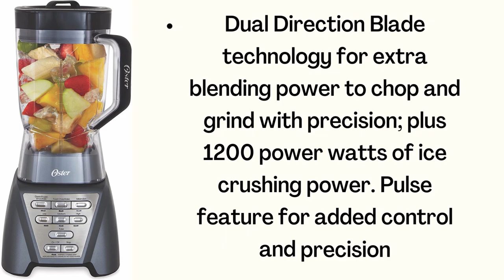Best Blender with Professional Tritan Jar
Oster Pro 1200 Blender with Professional Tritan Jar and Food Processor attachment, Metallic Grey